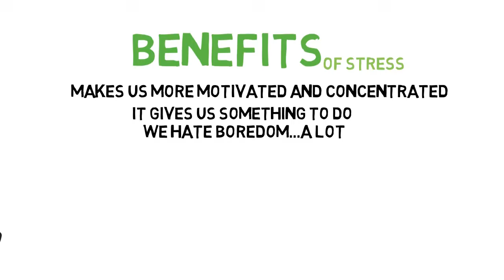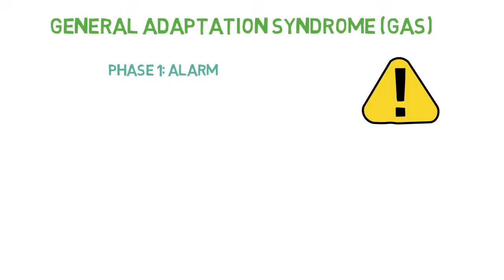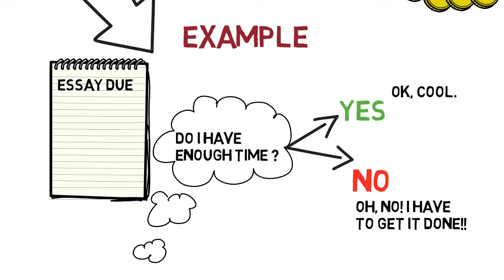What is Stress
In this video, I go over stress, healthy/bad stress, stress symptoms, general adaptation syndrome, as well as different types of stress.